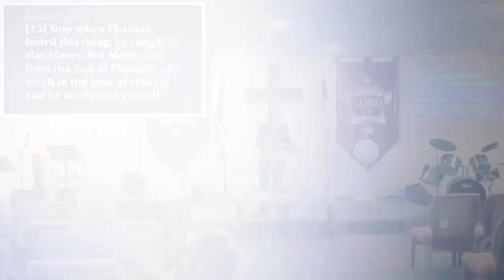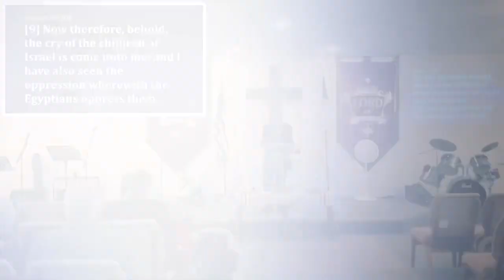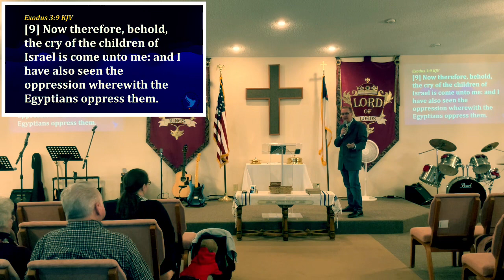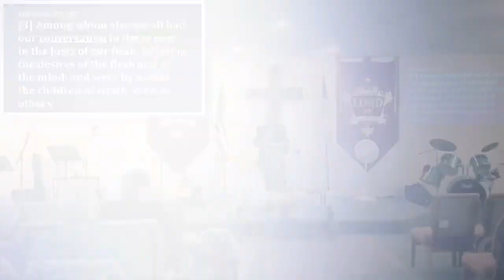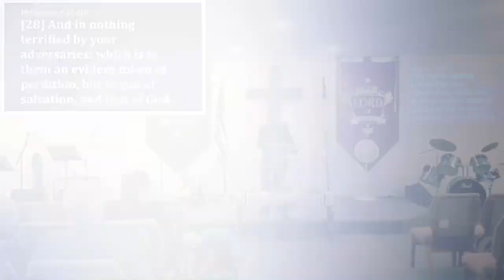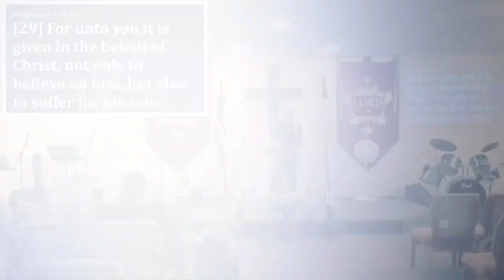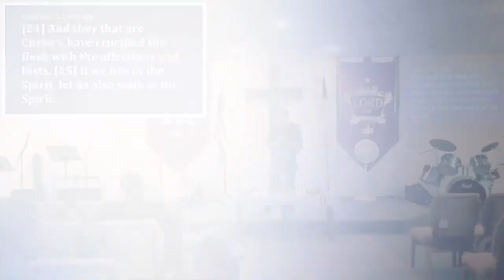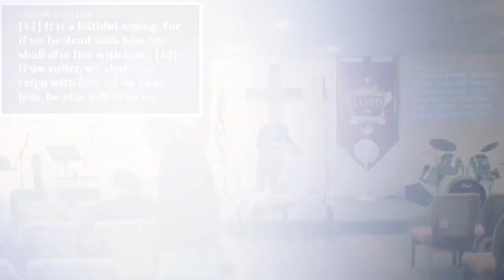Turn Aside, Your Burning Bush Moment!